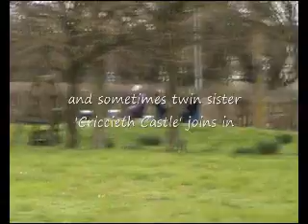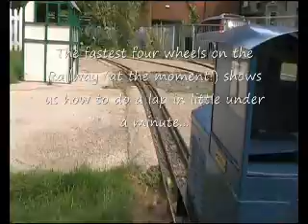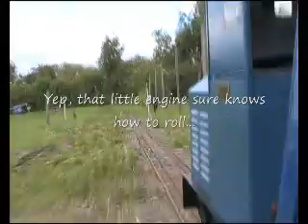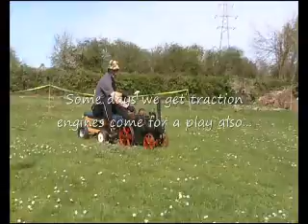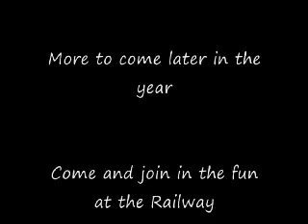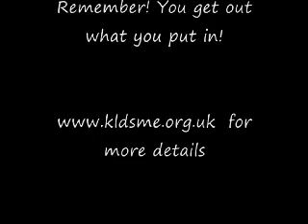KLDSME - Lynnsport Miniature Railway - Summer 2011 so far...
Compilation of video clips taken over the course of the first half of the Summer, this takes us up to the first week of the School Holidays... when the weather started to turn against us!

Come along for a ride, 50p per person and a dip into the sweetie tin at the end.